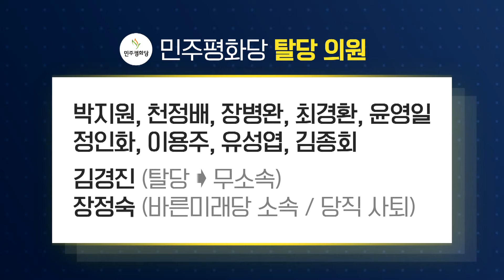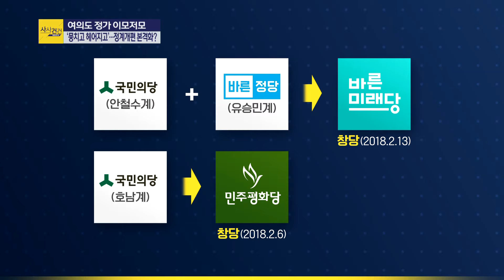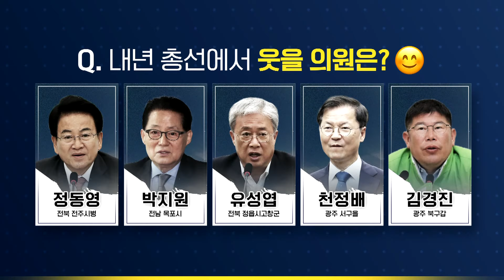[여의도 사사건건] 박지원 "평화당 탈당 비판 정청래, 자기나 답 잘 찾으라"_0812(월)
■ 코너명 : 여의도 사사건건
■ 출연자 : 박지원 의원

- "'감정 대응 자제' 문 대통령, 8.15 경축사 굉장히 주목받을 것"
- 민주평화당 10명 집단 탈당 관련 "나는 대표도 아니고 막후 조종 안 해"
- "합종연횡·이합집산 안 좋다…젊고 참신한 인물 찾아야"
- "평화당 탈당 비판한 정청래, 지난번 공천도 못받아…자기나 답 잘 찾으라"
- "선거나 골프는 고개 쳐들면 안 된다…민주당 오만"
- "문 대통령, 한미동맹 바탕으로 선미후북(先美後北) 정책 써야"